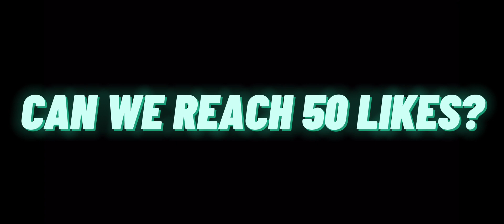BRODY ANTI TANK BUILD : ASSASSIN EMBLEM | MLBB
Track: YouTube
ReauBeau - Wizkid feat. AVA NOVA [INCS Release]